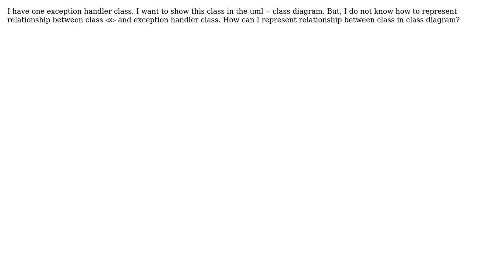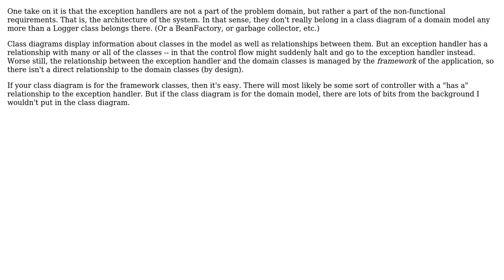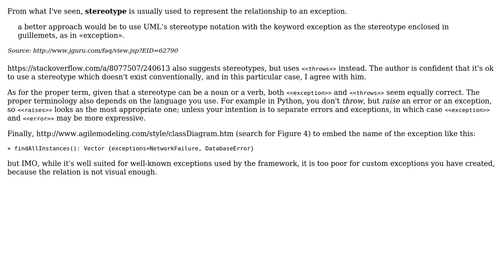How do you show the exception handler in a class diagram? (2 Solutions!!)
How do you show the exception handler in a class diagram?

With thanks & praise to God, and with thanks to the many people who have made this project possible! | Content (except music & images) licensed under CC BY-SA | Music | Images & others | With thanks to user sea-rob user petaYAN user Arseni Mourzenko and the Stack Exchange Network Trademarks are property of their respective owners. You are responsible for your own actions.